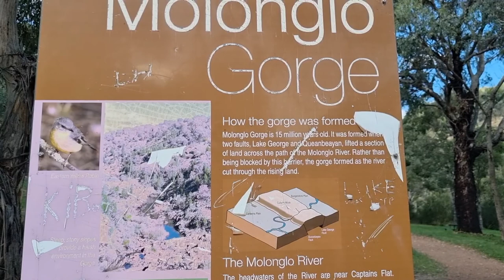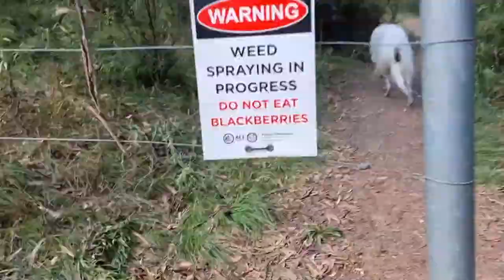Arlo the Borzoi dog! Autumn in Australia! Bushwalking with Harlow the American Staffordshire Terrier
I'm looking after my neighbours dog Harlow this week so on my day off I took Arlo, my giant breed dog aka Borzoi aka Russian Wolfhound and Harlow to Molongolo Gorge. It was a beautiful sunny Autumn day so we explored the area and the dogs paddled in the water. BEAUTIFUL!